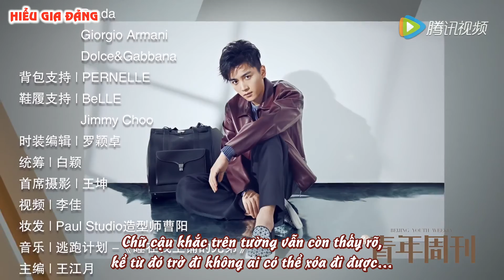[Vietsub] Chụp hình và trả lời PV Tuần báo Thanh niên Bắc Kinh số 04/2016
Copyright: Hiểu Gia Đảng